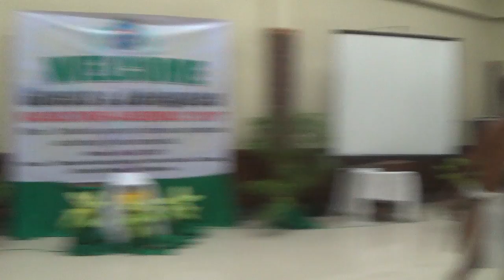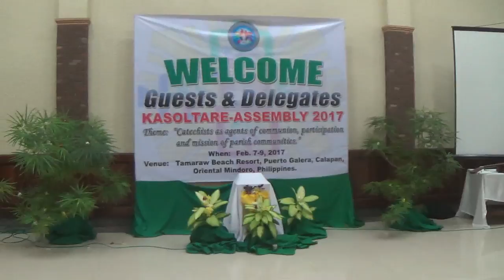02082017 Kasoltare 10